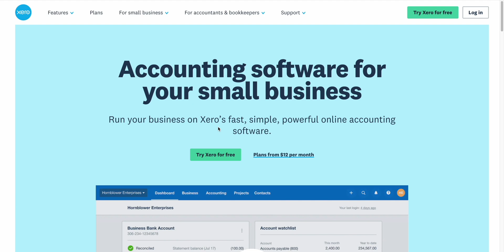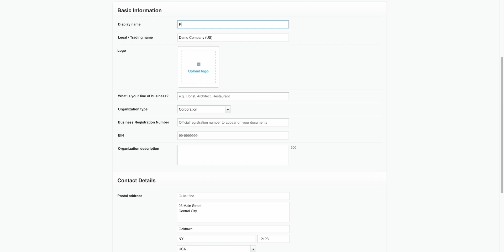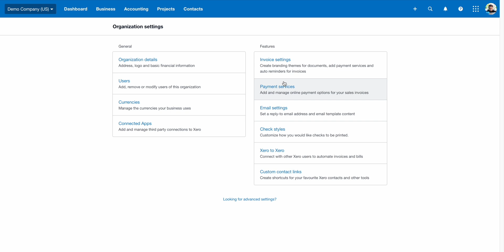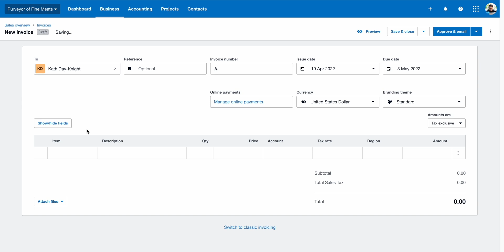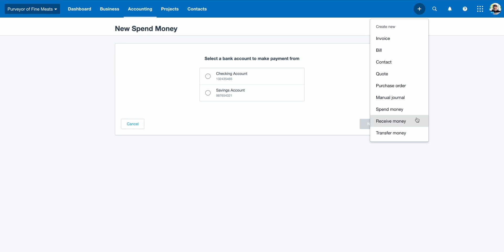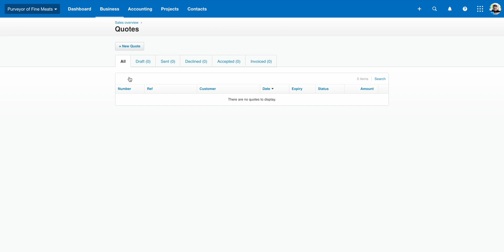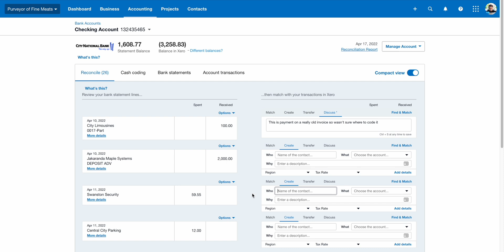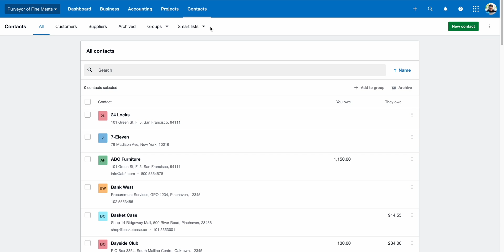How to use XERO (2024)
In this video I'll show you how to use Xero in 16 minutes. Xero is a popular cloud accounting software similar to QuickBooks Online. There are three subscription levels depending on your requirements:

▪ Early
▪ Growing
▪ Established

You'll find out what the Xero Dashboard looks like and then we'll cover the Organisation Menu, the Create Button, and the Navigation bar in detail.

⏱️TIMESTAMPS
00:00 - Intro
00:11 - What is Xero?
00:47 - What does Xero do?
01:07 - Which version of Xero is right for you?
02:02 - What does Xero look like?
03:19 - How does Xero work?